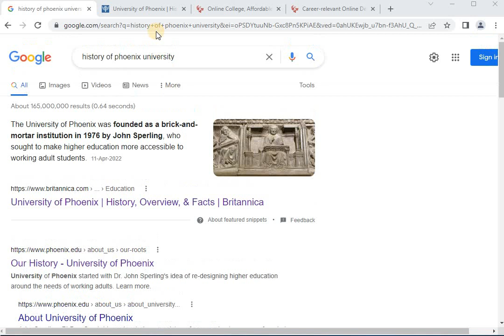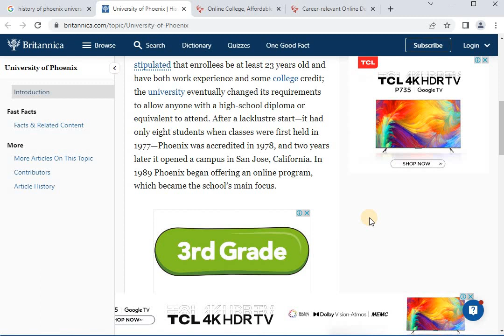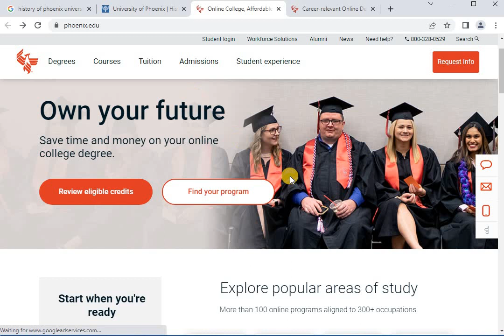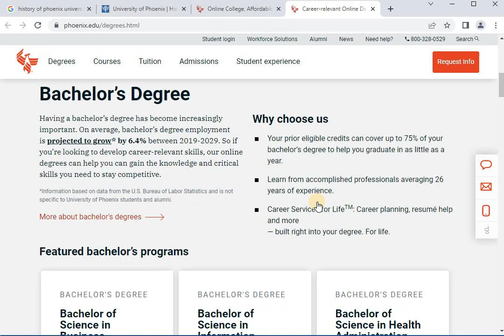Phoenix University Online Education || University Of Phoenix Online Degrees @ Yasir Tech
Assalam O Alaikum welcome back to my YouTube channel today in this video I'll tell you about history of Phoenix university online degrees offers in Phoenix university also different courses which are offered in Phoenix university